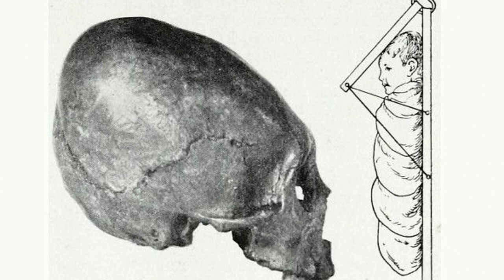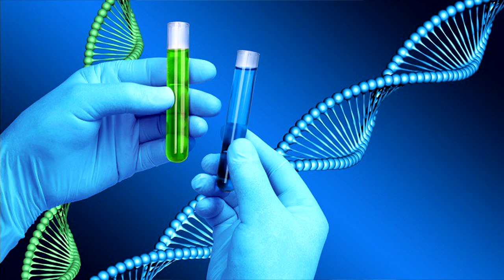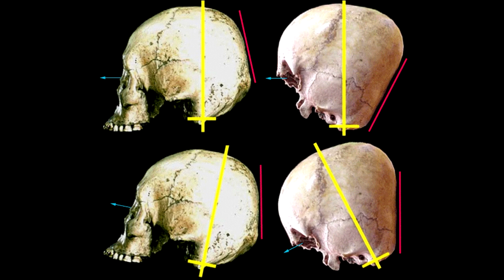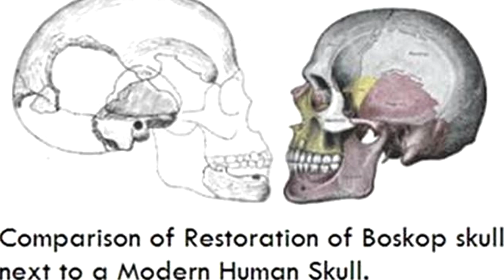La extraña historia del niño de las estrellas